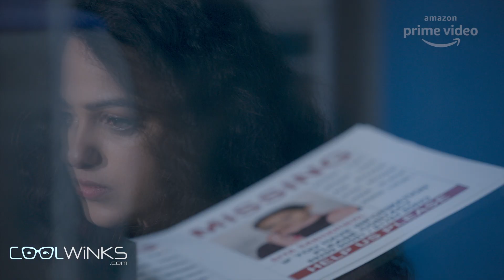Coolwinks Co-Branding Association with Breathe: Into The Shadows